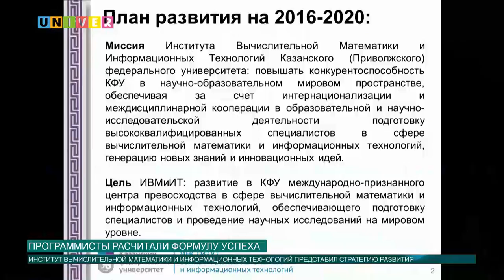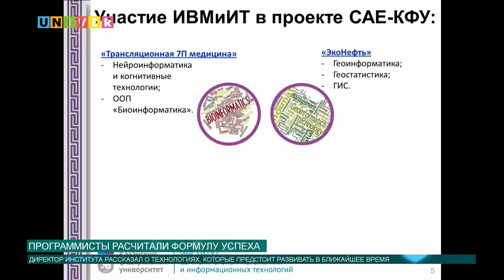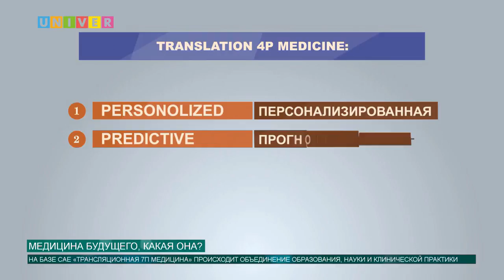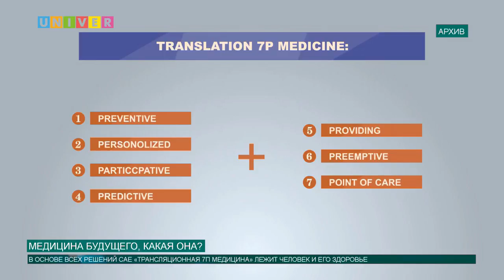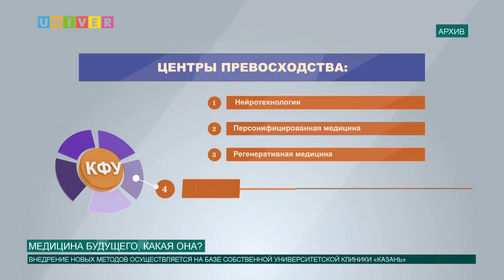Новости КФУ от 06.07.2017